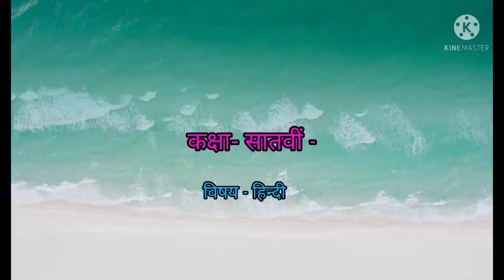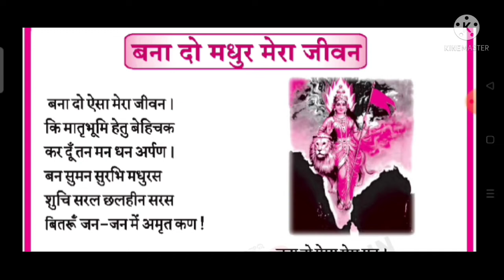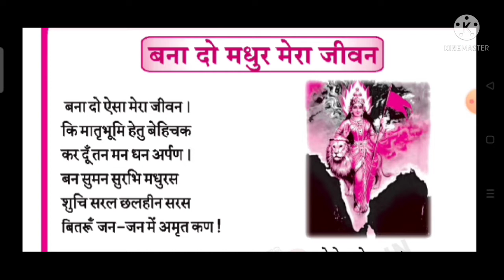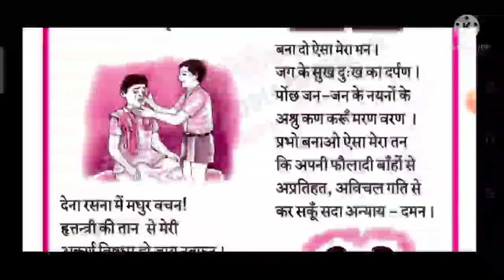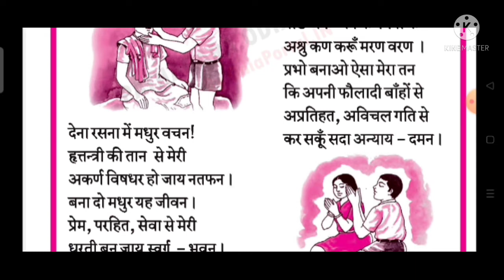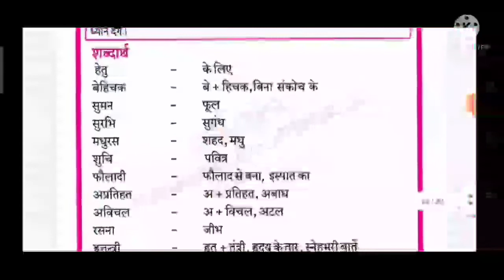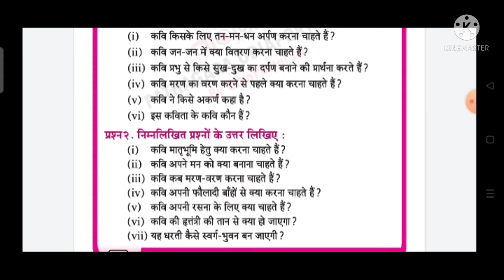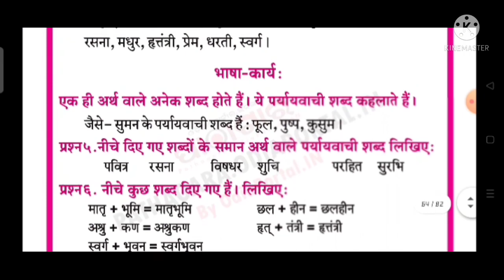CLASS VII,HDBANADO MADHUR MERA JIVAN CODE VII HD A NEW